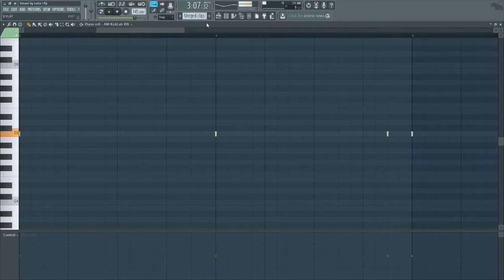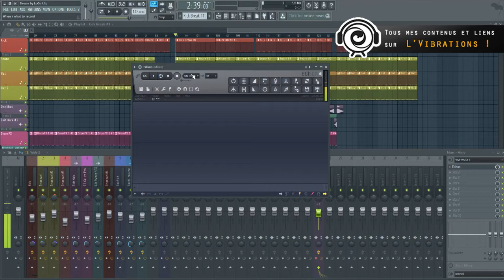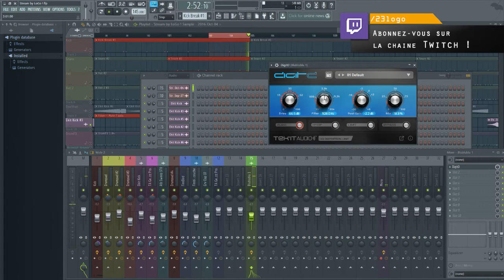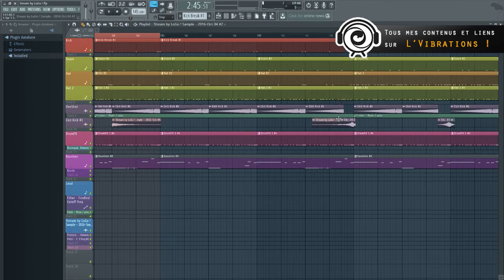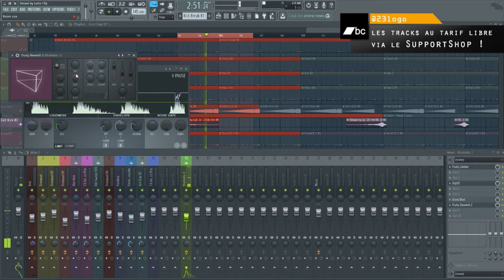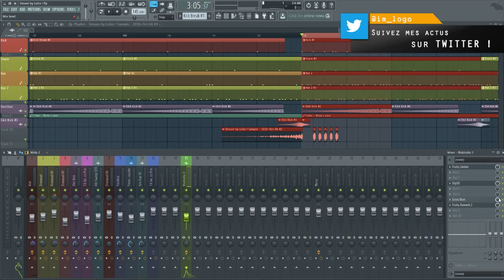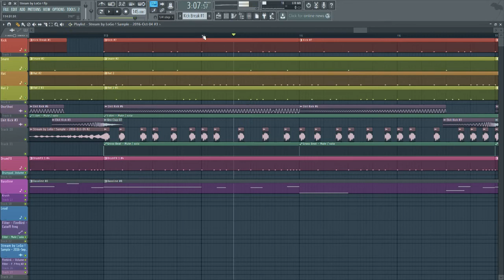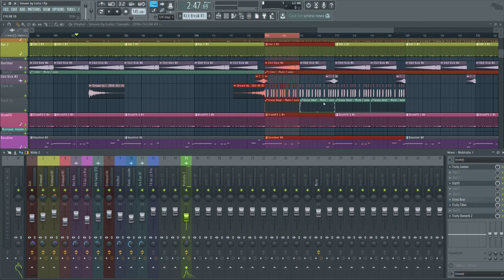[Let's Prod'] #5.8 - FL Studio 12 | Hardtek/tribe feat Jar Jar Binks ; sampling et triturage !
Coucou les zozios ! Le ridicule ne tue pas ; en avant pour un petit sampling à la c** à la sauce Jar Jar Binks histoire d’agrémenter notre gros breakdown !

GiMYS ! Envoyez-moi vos samples maisons !